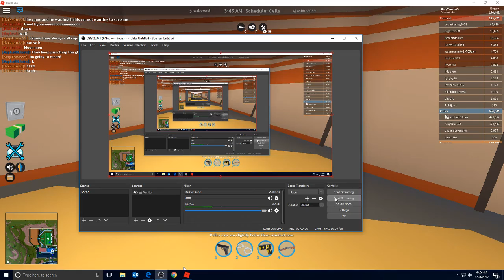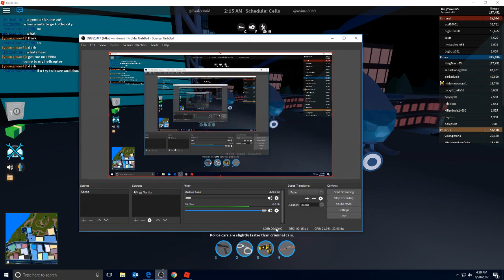HELICOPTOR TRICK | Travis the Bounty Hunter Ep.2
Once again with another Bounty Hunter episode still trying to figure out how to put the intro in my videos